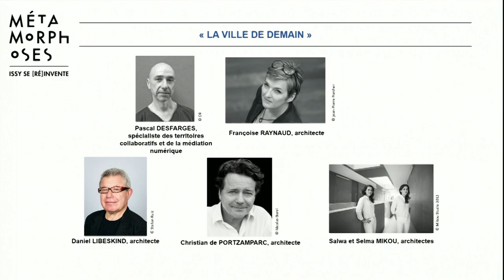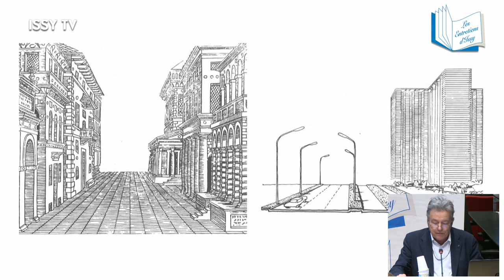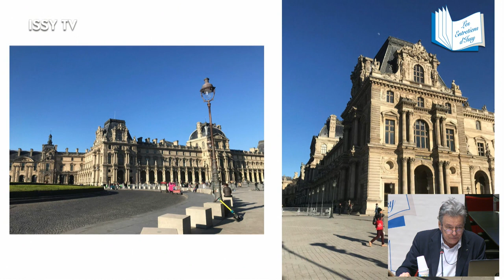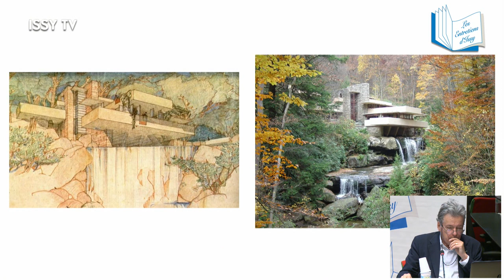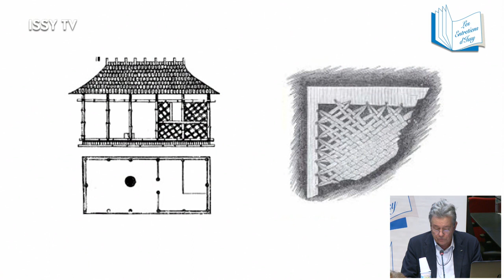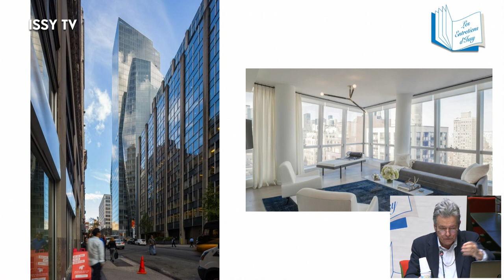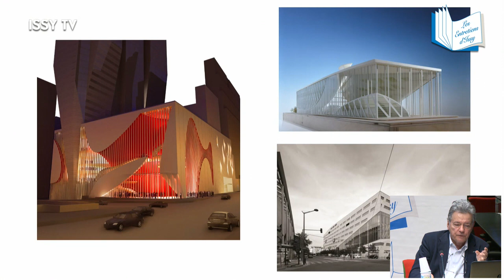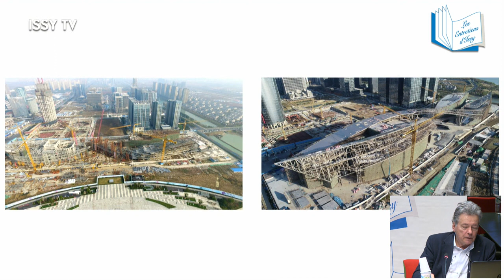"Métamorphoses" | Conversation avec l'architecte Christian de Portzamparc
Christian de Portzamparc est architecte et urbaniste. Il a notamment réalisé à Issy-les-Moulineaux Galéo, un immeuble en forme de galet qui accueille le siège de Bouygues Immobilier.

Diplômé de l’Ecole des Beaux-Arts de Paris en 1969, c’est le premier architecte français à avoir obtenu la plus haute distinction en architecture, le Pritzker prize.
Son style imaginatif est reconnu pour ses qualités : des formes audacieuses, une démarche artistique et sa créativité de peintre aquarelliste. Il est tout particulièrement réputé pour ses réalisations de salles de concert et sa vision urbanistique.